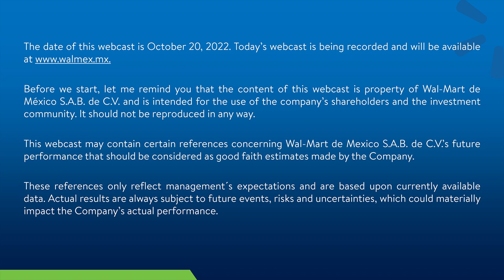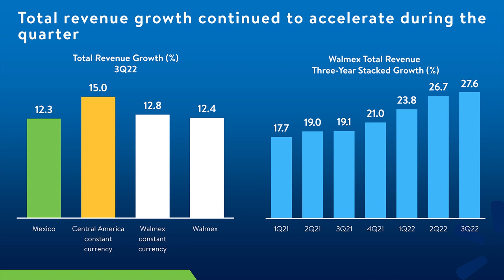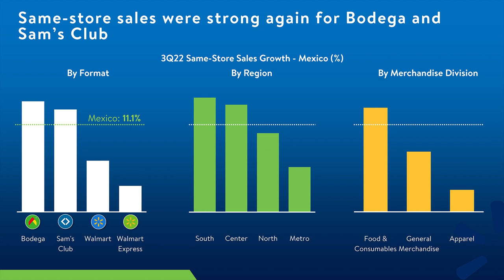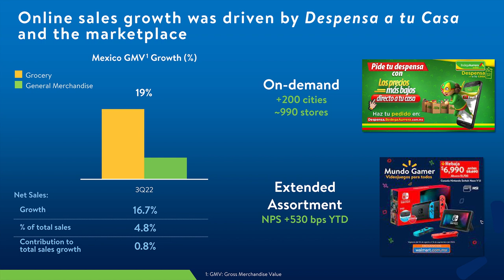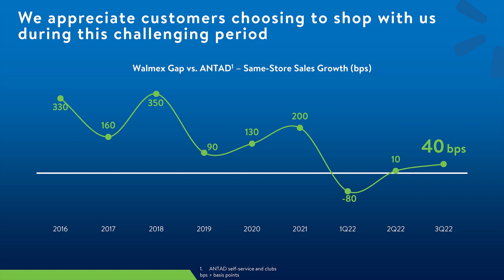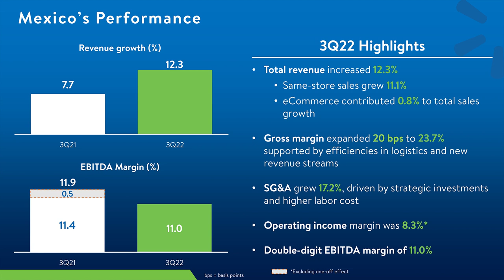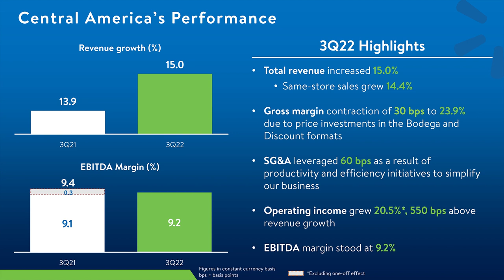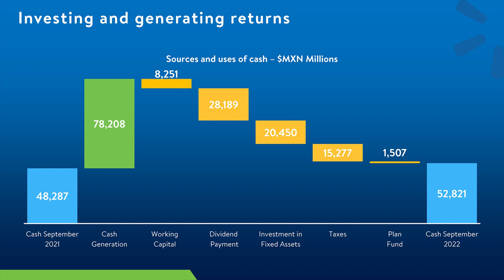3Q Results 2022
Walmart de México y Centroamérica reported its financial results for the third quarter of 2022. Total revenues increased 12.4%, EBITDA for the quarter amounted to $21.2 billion pesos, which represented 10.7% of total revenues.